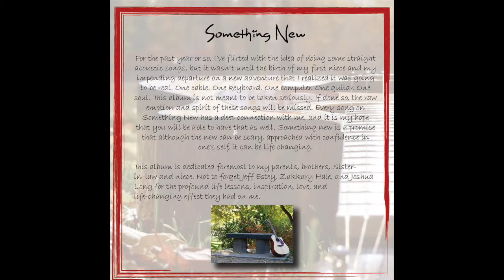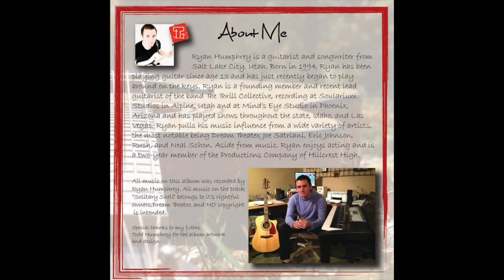Ryan Humphrey - Something New: Reach (Bonus Track)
This is the bonus track off of my solo acoustic album, Something New, entitled Reach. No, this song is not acoustic, but I wanted to put it on the album because of what a big part of me this type of music is. All music and artwork is original and protected.